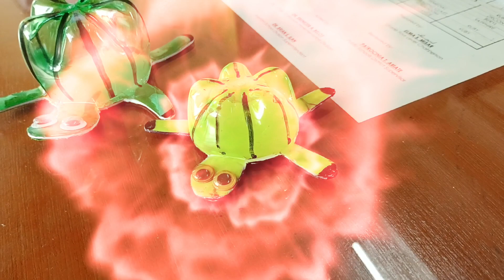Turtle 🐢🐢🐢Science Activity Useful Materials Make an Animals Using Plastic Bottle